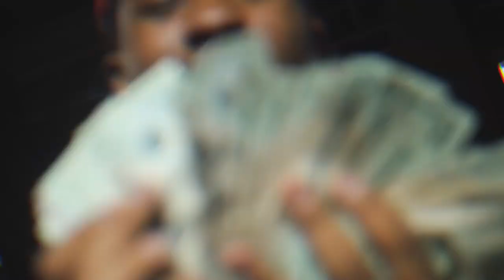Kha6 - Dead Opps (Music Video) Dir.